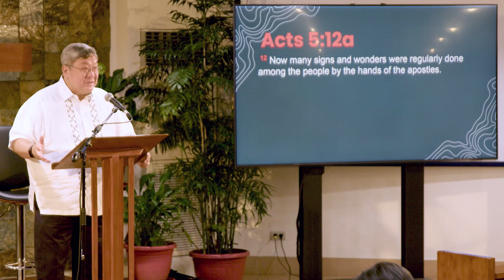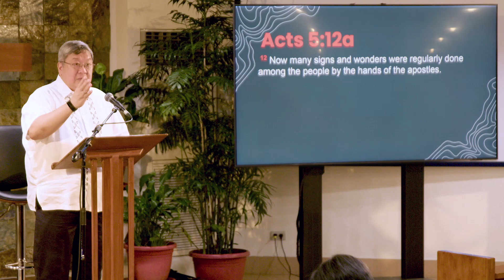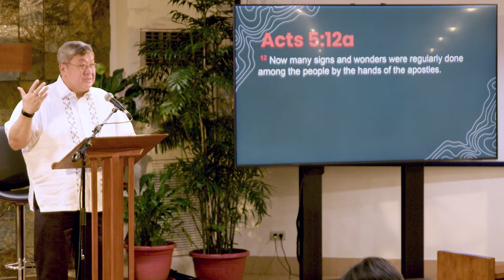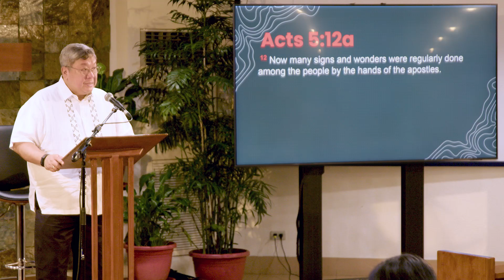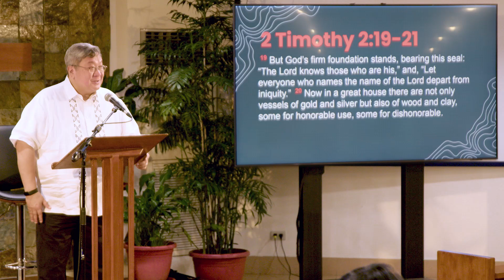Sunday Bible School • July 7, 2024 • Pastor BJ Sebastian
GCF Ortigas Sunday Bible School

Series Title: The Acts of the Holy Spirit Through the Apostles
Study Topic: Effective Evangelism (Part 2)

Let us continue our study on effective evangelism by looking back at what the early church did. We are discussing the next two key features: Persecution and Persistence. May this lesson encourage and embolden us to share the Good News in our personal mission fields.

🙌 GCF Ortigas Worship Services
Saturdays – Traditional Worship (5:30 PM)
Sundays – English Worship (8:00 AM, 10:30 AM and 5:30 PM), Filipino Worship (3:00 PM)